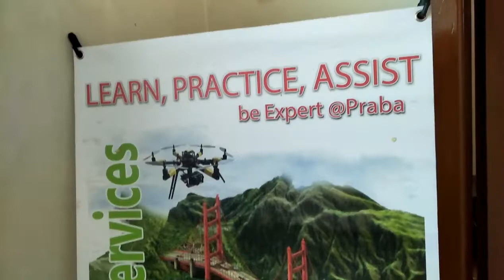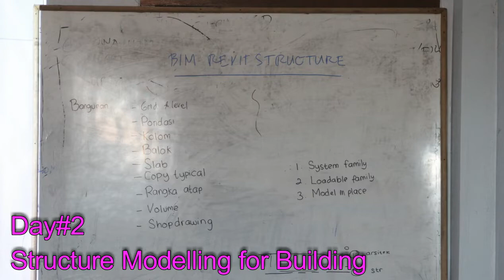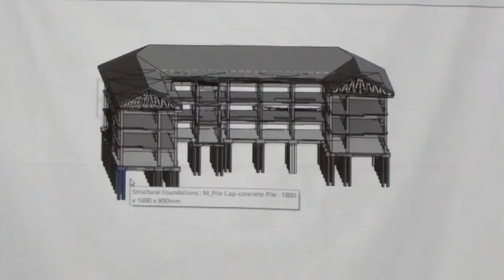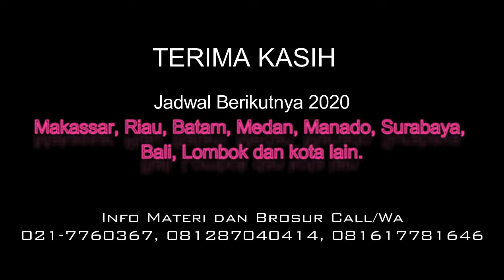Revit Structure, Depok, Desember 2019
Materi Gedung :
Intensive Training Revit Struktur, Dokumentasi
Materi Hari pertama mengenai Modelling struktur Jembatan.
Materi Hari kedua meliputi pekerjan Gedung,

Materi Gedung :
1. Introduction to the Autodesk Revit software
2. Basic drawing and editing tools
3. Setting up levels and grids
4. Working with views
5. Starting a structural project
6. Adding structural columns and walls
7. Adding foundations and structural slabs
8. Structural reinforcement
9.. MTO (Kuantiti Material) dan Biaya
10. Scheduling
Materi FlyOver/Jembatan :
11. Setting up levels and grids
12. Beams, trusses, and framing systems
13. Abutment, Pier, Girder Etc
14. Analytical models and placing loads
15. Project practices to reinforce learning
16. Construction documents and 2D technical drawing
17. Annotating construction documents
18. Detailing
19. MTO (Kuantiti Material) dan Biaya